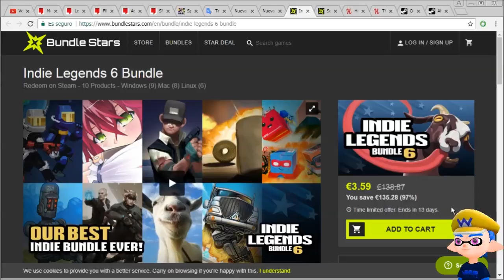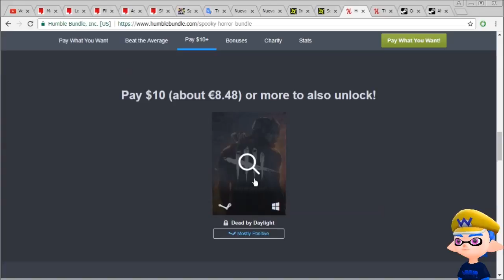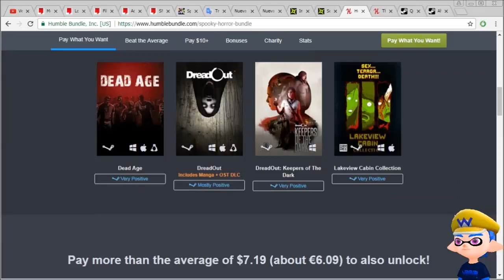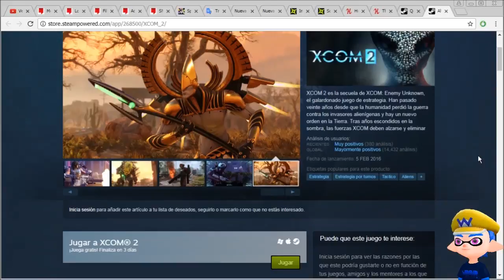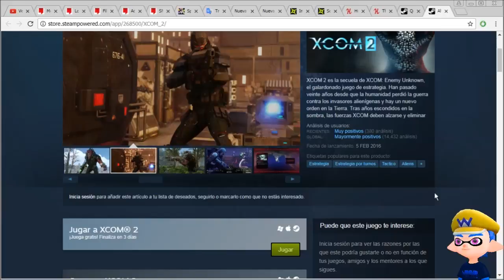Ofertas interesantes de juegos para Steam (2017-08-25)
Ofertas en BundleStars, Humble Store y Steam. ¡Disfrutad de los juegos!